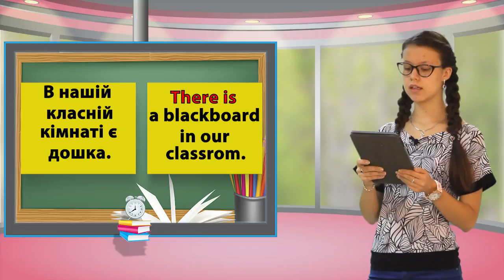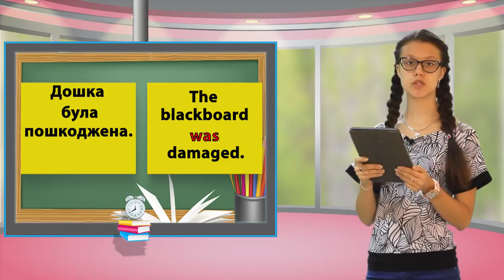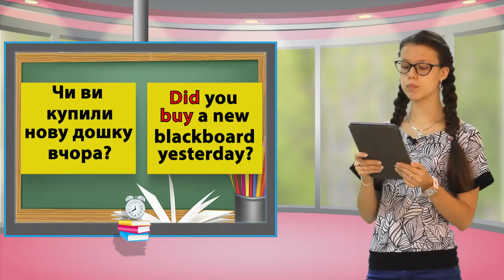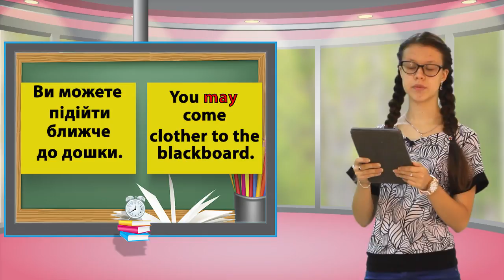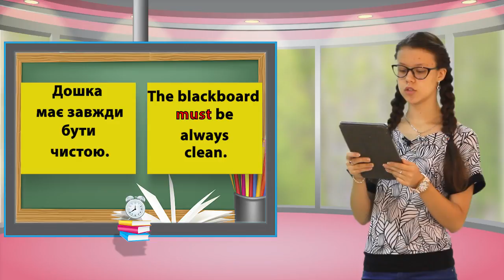35 Blackboard 3